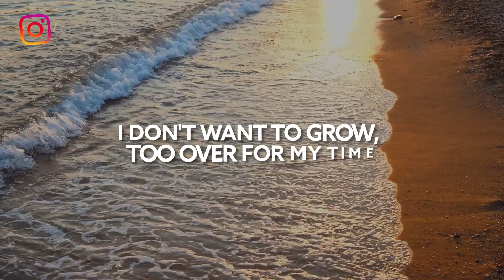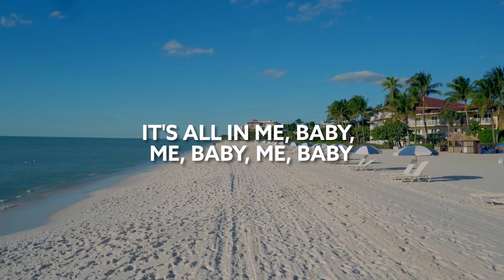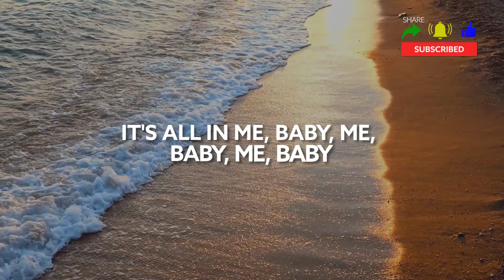Rêve - Whitney [Lyric Video]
Song Rêve - Whitney [Lyric Video]

🎙️🎵 Lyrics:

I don't want to grow, baby
I don't want to grow, too over for my time
The night's young, the moonlight's wasting (no)
Living for our city and it's Friday night
I wanna dance like Michael
And sing like Whitney
And f*ck like Marilyn Monroe
I wanna smoke like Marley
But love like Lucy
And dress like Jackie O
'Cause I'm every woman
It's all in me, baby, me, baby, me, baby
Me, baby
Me, baby
Me, me, me
I wanna dance like Michaеl
And f*ck like Marilyn Monroе
Wait a minute, hold up, baby, uh
Freedom fight, a lust for life that knows no bound
And it's meant to do no saving, no
Living the emotion leads to higher ground
And dress like Jackie O (oh, yeah)
Me, baby
Me, baby
Me, me, me
Me, baby, me, baby, me, baby
Me, baby
Me, baby